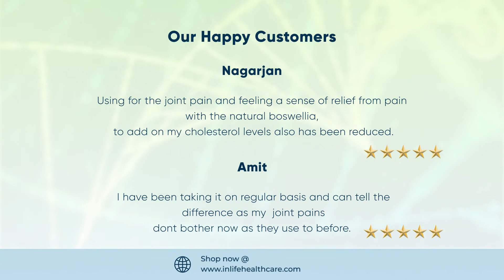INLIFE Boswellia Serrata Extract | Inflammation | Inlifehealthcare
It is an effective and efficient extract in the form of capsule which is inflammatory and bone and joint pains effectively.